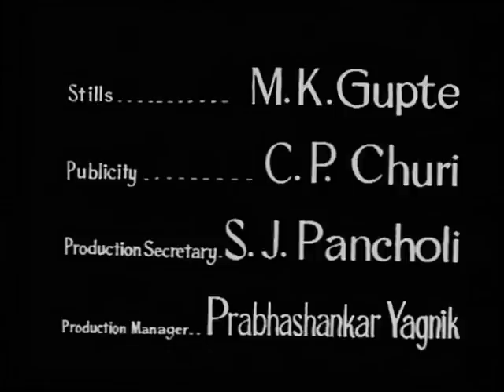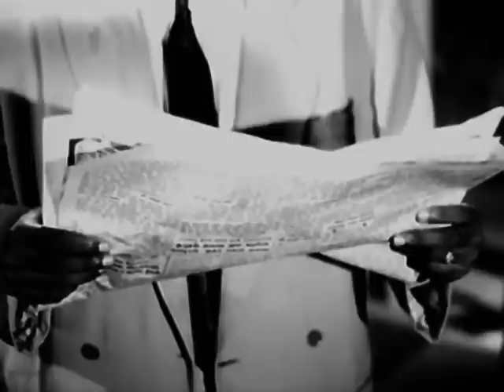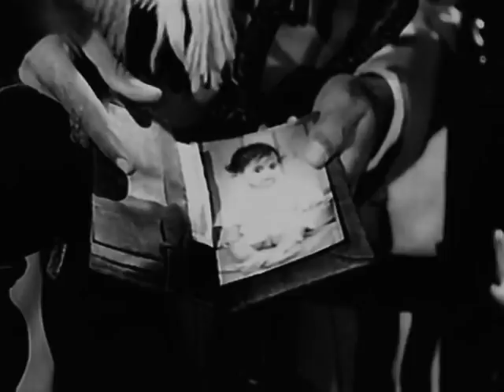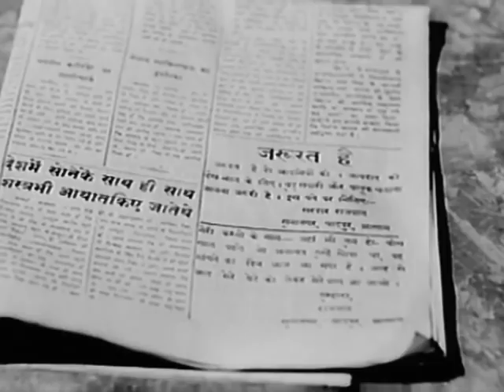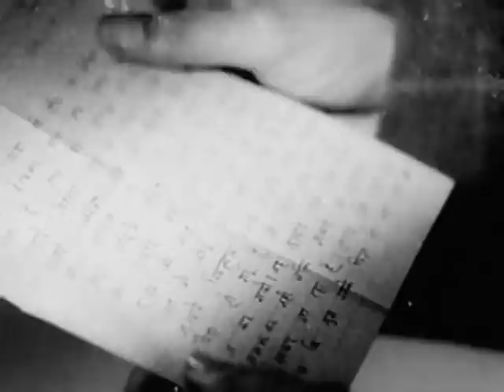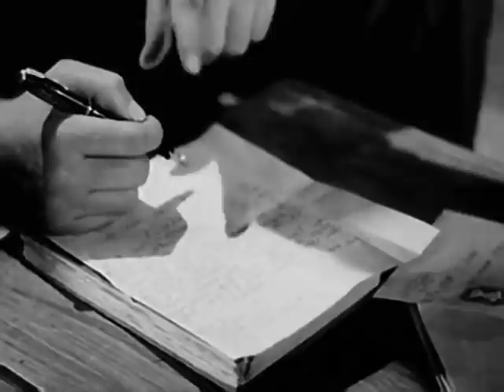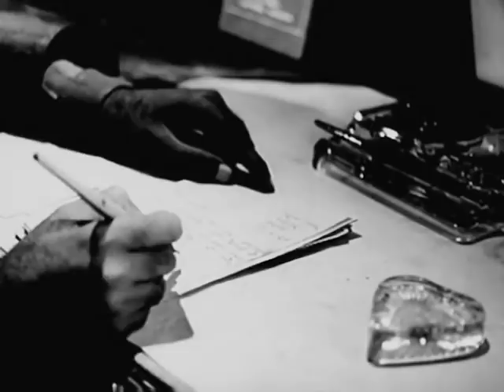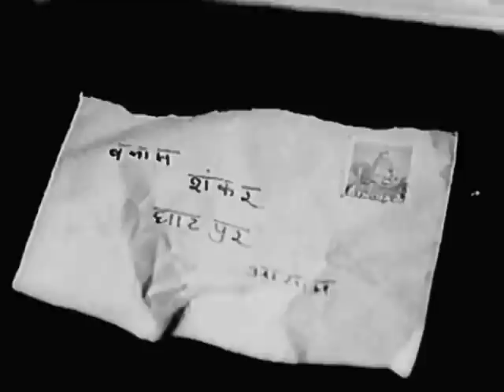Tumsa Nahi Dekha (1957) | Shammi Kapoor | Ameeta (Full Movie with Subtitles)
After killing his brother, Sardar Rajpal flees his village. Twenty years later he asks his wife to send their son. He is baffled when two men turn up claiming to be his son.

Directed by: Nasir Hussain
Cast: Shammi Kapoor, Ameeta, Pran, Raj Mehra, B.M. Vyas, Anjali Devi, Ram Avtar, Sheela Vaz, etc.
Story & Screenplay - Nasir Hussain
Subtitles: English